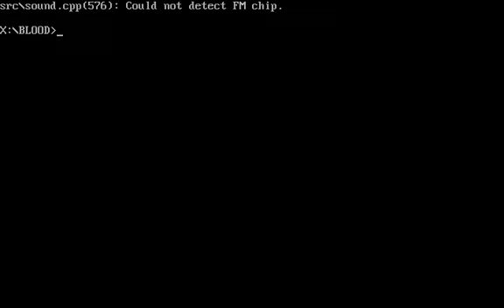let's play Blood Plasma pack